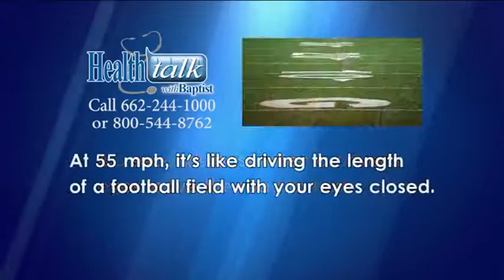Health Talk with Baptist - Distracted Driving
Distracted Driving